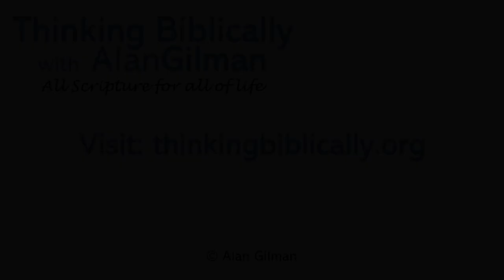Todd Anderson: Navigating a Digital World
Todd Anderson, Principle of Augustine College in Ottawa, Ontario, joins Bible Teacher Alan Gilman to discuss the benefits and perils of our digital world.

Mentioned in this podcast:
Scribd free 60-day trial offer (access millions of e-books, audio books, and more for one small monthly fee)
Understanding Media by Marshall McLuhan
Amusing Ourselves to Death by Neil Postman
Technopoly by Neil Postman